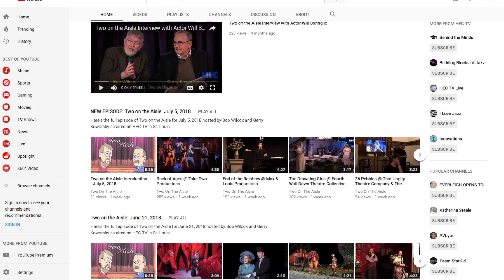New Theatre Reviews from Two on the Aisle for October 24, 2019